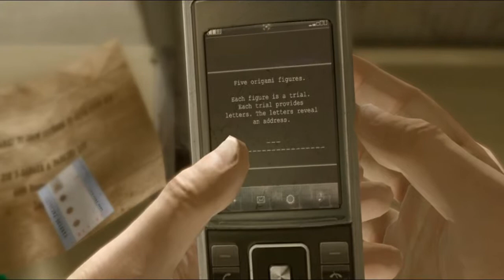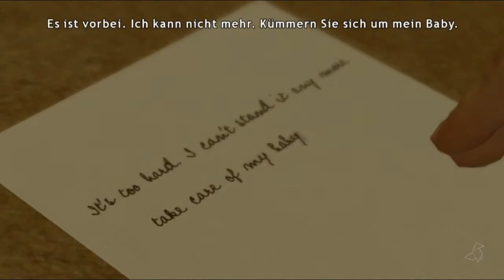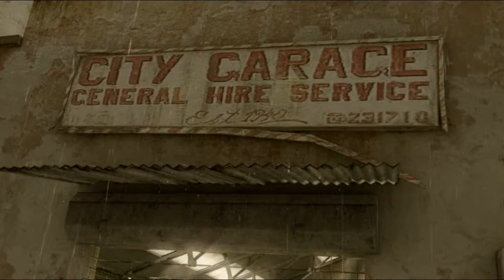Let's Play Heavy Rain # 5 - Ein Detektiv kann alles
Erst untersucht Ethan den Schuhkarton und findet eine Art Rätselspiel vor... Danach besucht Norman zusammen mit seinem Kollegen einen scheinbar Verrückten... Scott muss kurz darauf in die Rolle eines Sanitäters und dann in die einer Mutter schlüpfen!